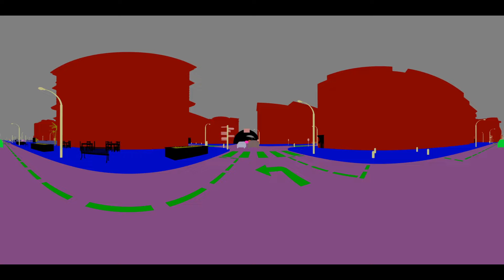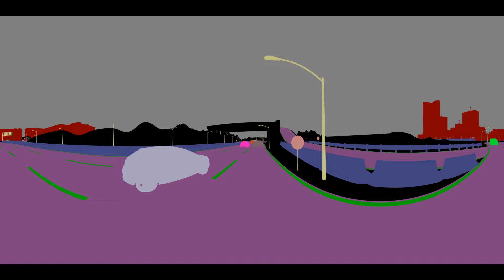SYNTHIA dataset: Semantic Segmentation groundtruth (Highway sequence)